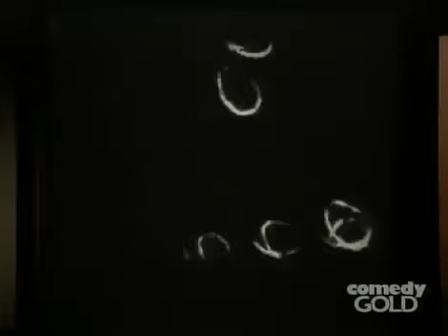Rhoda Season 5 Episode 7 : Martin Comes Home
Please note: I am sharing this for all of the Rhoda fans out there, I originally got these episodes via a torrent and all credit goest o that kind individual that got .

Rhoda FULL EPISODES Rhoda Season 1 FULL EPISODES Rhoda Season 2 FULL EPISODES Rhoda Season 3 FULL EPISODES Rhoda Season 4 FULL .